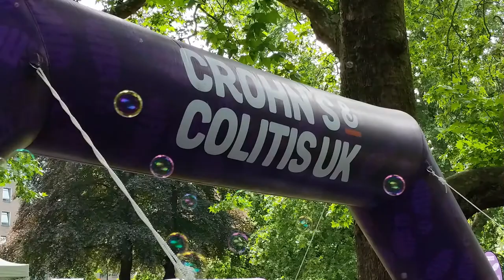Why I Volunteered for Crohn's & Colitis UK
On Saturday I did some volunteering for the charity Crohn's & Colitis UK, who support people with Inflammatory Bowel Disease. Regular viewers of my channel know I'm a fan of the wonderful Hannah Witton, and she has Ulcerative Colitis, which is a form of IBD. Please watch the whole video as it's very important.

Equipment:
Main Camera: Canon M3
Vlogging Camera: Canon G7X
Lens: Canon EF-M 18-55mm f3.5-5.6 STM IS
Lighting: Neewer 14" LED Ring Light